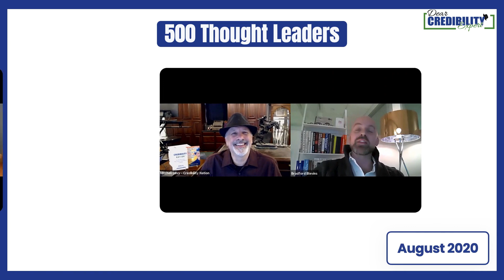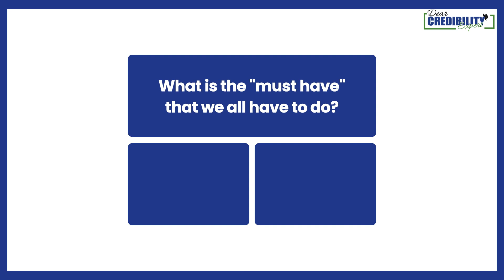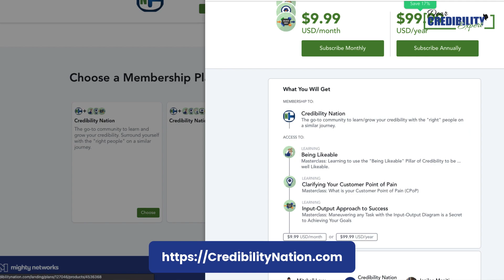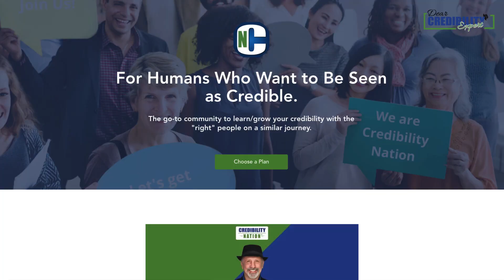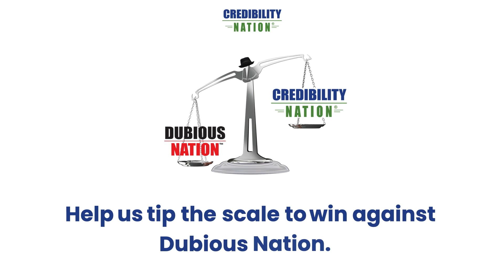How Does Credibility Fit Into Your Program? (DCE 043)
How does credibility fit into everything that we do?

In this episode of Dear Credibility Expert, Mitchell Levy rounded up the mechanisms one can employ to become credible, and he has deployed several programs to instill credibility through different approaches.

In addition to authoring best-selling books, facilitating credreels, hosting the Credibility Nation community and the 5-day challenges, he has developed the Mastermind program to bring mindset alignment and to help junior unicorns run their business in a credible way. He has also put the spotlight on the importance of articulating one’s purpose and making it conspicuous.

Tune in to learn more about Mitchell’s undertakings and the projects that he takes on.

→ Articulate your purpose and wear it on your sleeve so that you are unequivocally visible… so that people can actually see you!

→ If you can't articulate your purpose so quickly, if you can't get your purpose out there, you are invisible!

Let us know your thoughts about this video in the comments. Looking forward to your responses.

About Credibility Nation:

Credibility Nation is a membership community where individuals and corporations learn how to do business in a credible way.